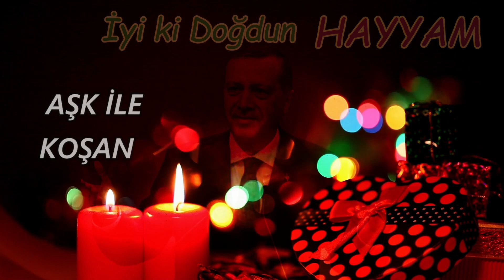İyi ki Doğdun HAYYAM | Recep Tayyip Erdoğan REMİX - İsme Özel Doğum Günü Şarkısı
İyi ki doğdun Hayyam, İsme özel doğum günü şarkısı sizlerle, Doğum günün kutlu olsun Hayyam
Recep Tayyip Erdoğan sesinden, Hayyam isimli dostlarımızın ismine özel doğum günü şarkısı sizlerle.